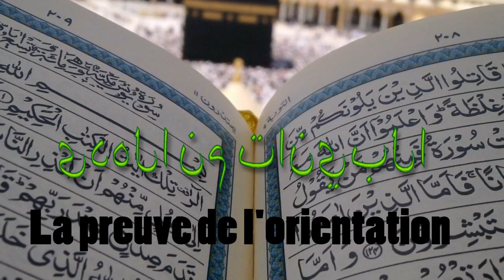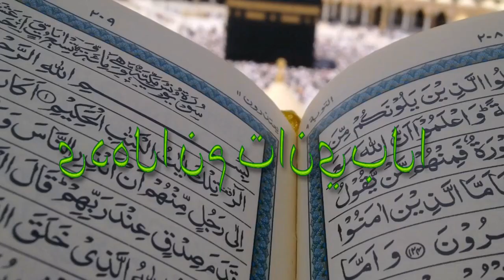Khilacu Zahab d'El hadj Malick Sy 20 ème partie dans ''AL BAYINATE MINALHOUDA''